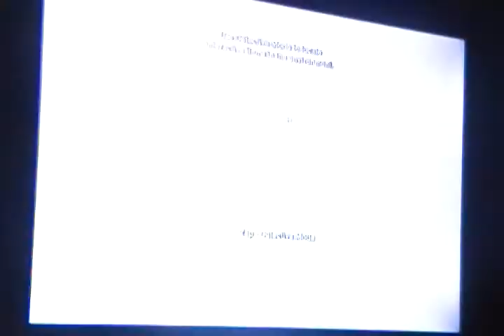Bane Plays Batman:Arkham Asylum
Bane starts us off with BAA#1.
Sorry about the camera shaking.